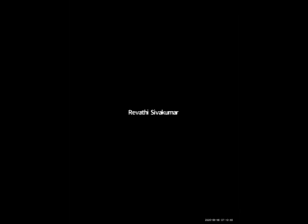'ஸ்கை வேதாத்திரிய சாரல்' - 'கடந்து வந்த பாதை'